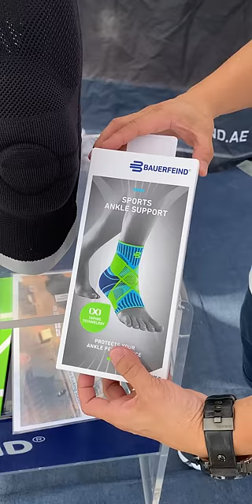Bauerfeind Sports Ankle Support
Never compromise the price for the quality! Made in Germany.